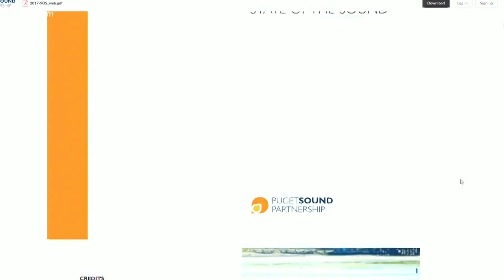Drastic plans to save southern resident orcas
KING 5's Alison Morrow reports.